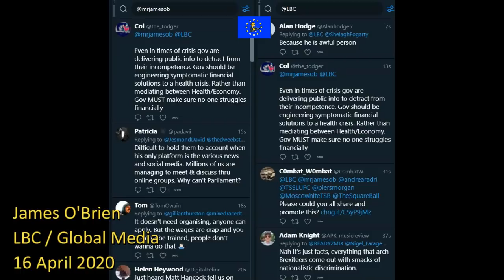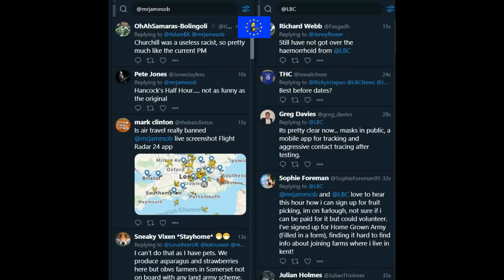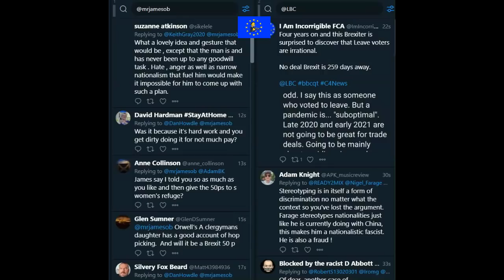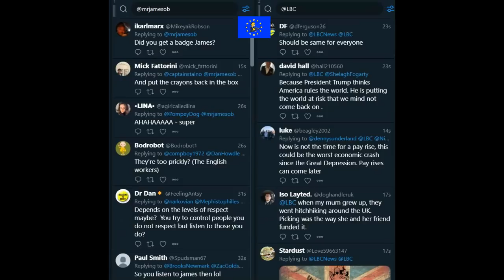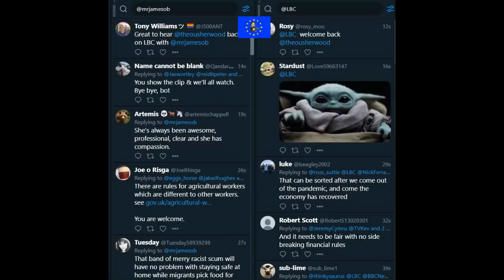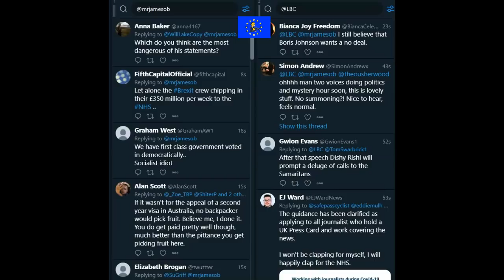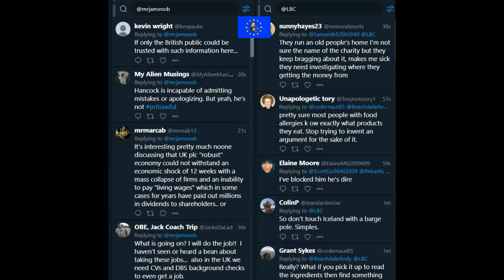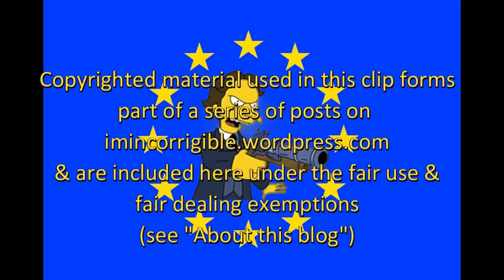James O'Brien vs where are all the Brexiter fruit pickers?